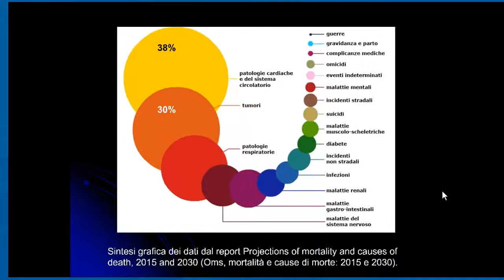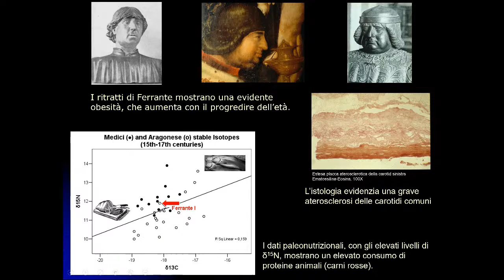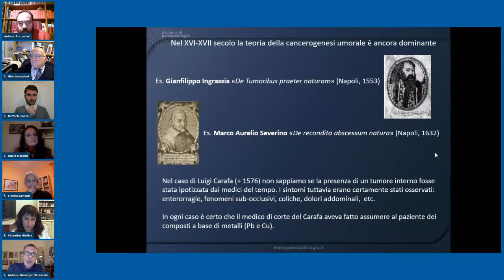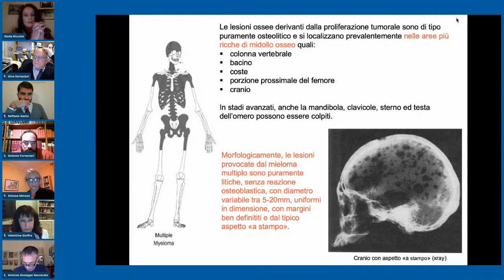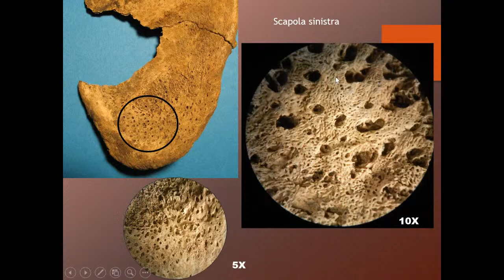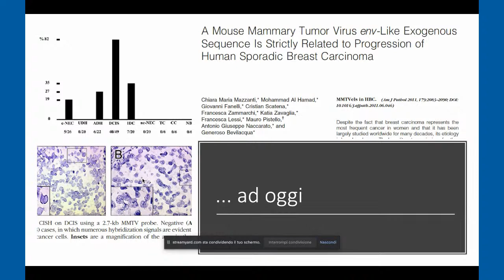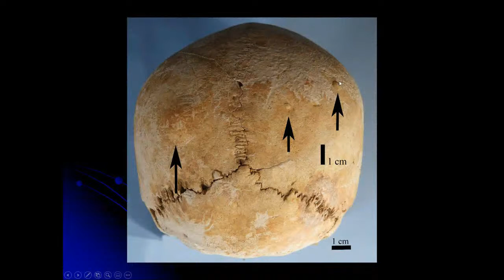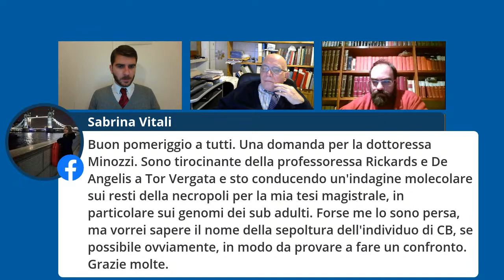Sull'antichità del cancro: il contributo della paleopatologia allo studio dei tumori antichi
CONVEGNO DI CHIUSURA DEL PROGETTO PRA 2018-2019
Durante la diretta verranno presentati i risultati raggiunti nell'ambito del Progetto di Ricerca di Ateneo 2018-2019 che riguarda lo studio dei tumori in paleopatologia. La Prof. Valentina Giuffra, Principal Investigator, insieme ai colleghi Prof. Antonio Giuseppe Naccarto, Prof. Riccardo Lencioni, Prof. Silvio Chericoni e Prof. Maura Castagna, e ai collaboratori della Divisione di Paleopatologia illustreranno con una serie di presentazioni gli importanti risultati raggiunti, grazie al finanziamento dell'Ateneo, in un settore di grande interesse non solo per lo studio delle malattie del passato, ma anche per la moderna oncologia.